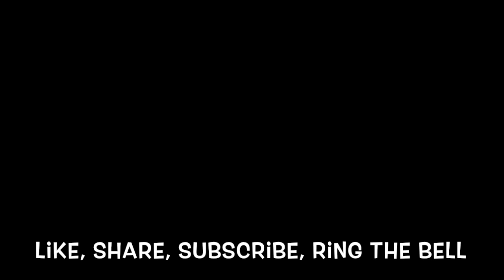How Good Was Jurickson Profar in the LLWS / Little League World Series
This video is highlighting Jurickson Profars performancein the LLWS aka Little League World Series.
Jurickson Barthelomeus Profar (born February 20, 1993) is a Curaçaoan professional baseball infielder and outfielder for the San Diego Padres of Major League Baseball (MLB). He has previously played for the Texas Rangers and the Oakland Athletics.

Profar participated in both the 2004 and 2005 Little League World Series. He helped the Pabao Little League team from Willemstad, Curaçao beat the Conejo Valley East Little League team from Thousand Oaks, California to win the championship in 2004. He helped lead the team to the championship game again in 2005, but this time lost to West Oahu Little League from Ewa Beach, Hawaii.